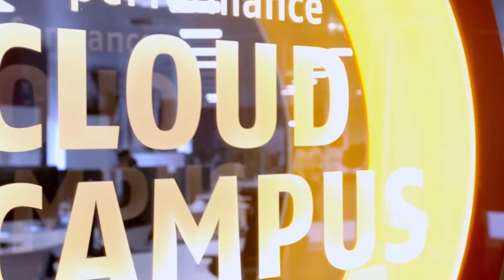PEE TELEPERFORMANCE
Pelo terceiro ano consecutivo, os Prémios Expresso Economia voltam a reconhecer as empresas que mais contribuíram para o crescimento do país, o empresário do ano e os negócios e setores que mais  exportaram.